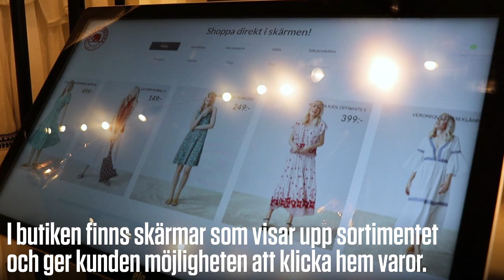Färgsprakande premiär för Indiskas nya koncept